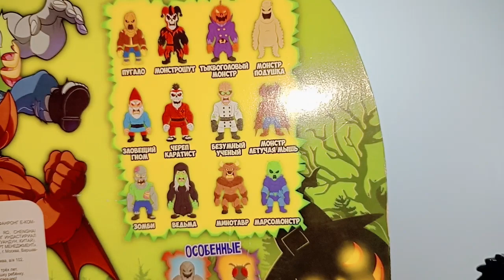ASMR VIDEO/I'm unpacking and cut squishes. Sounds for your satisfaction✨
Hello friends🥰
 in this ASMR video I again squeeze and play with squishies and anti-stress ball for your satisfaction💖
I wish everyone well and good viewing✨✨✨